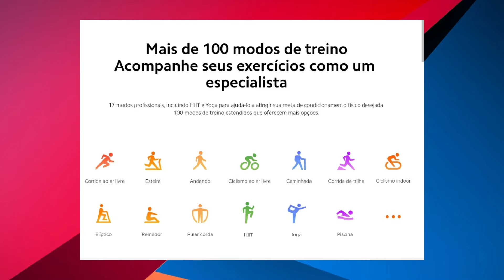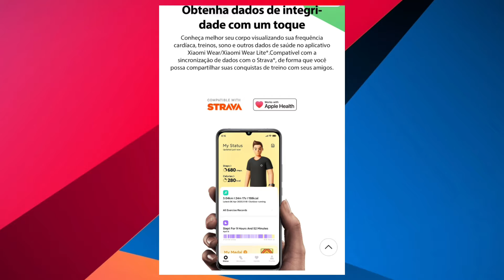XIAOMI REDMI WATCH 2 LITE | SMARTWATCH INTELIGENTE COM 100 MODOS ESPORTIVOS.